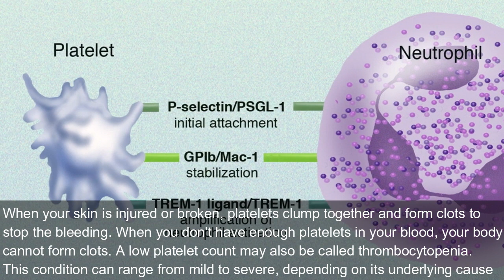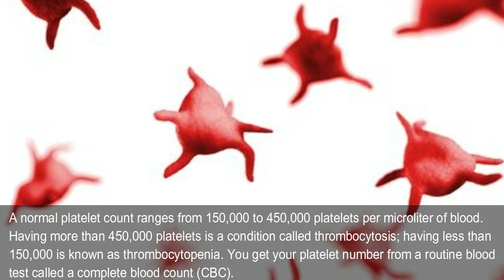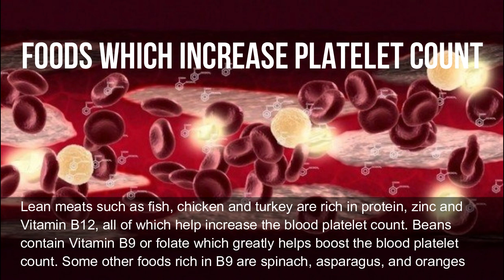PLATELETS IN BLOOD| NORMAL RANGE| CAUSES AND CONDITION OF LAW PLATELETS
plateletis is a small colourless disc-shaped cell fragment without a nucleus, found in large numbers in blood and involved in clotting.